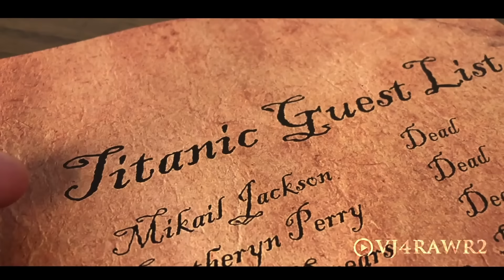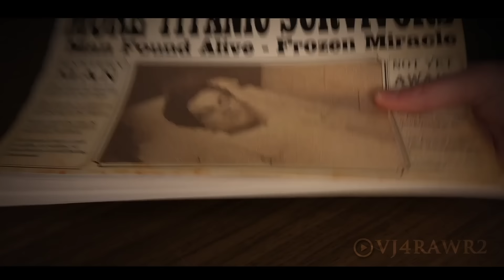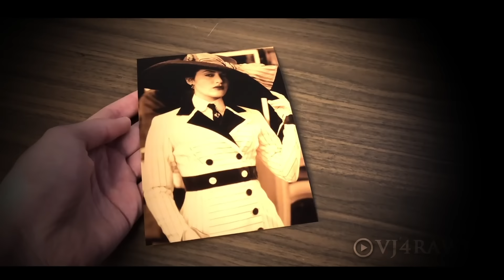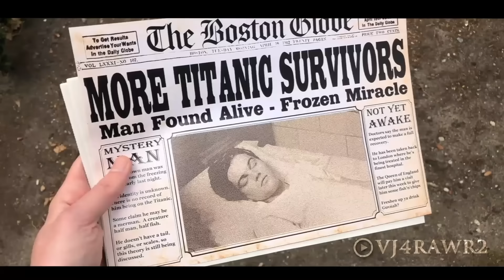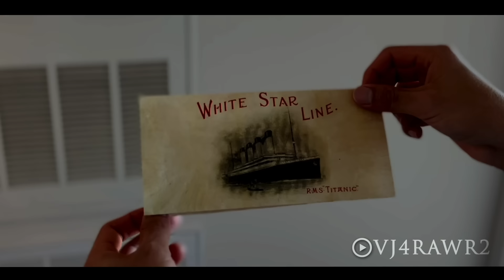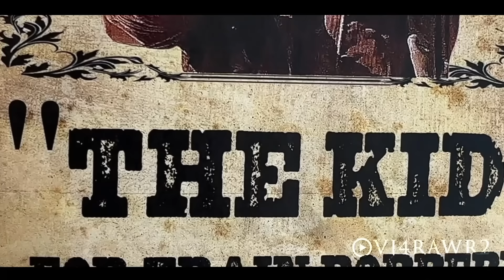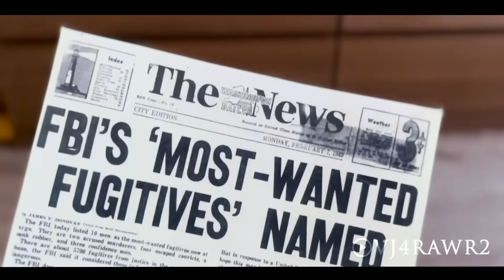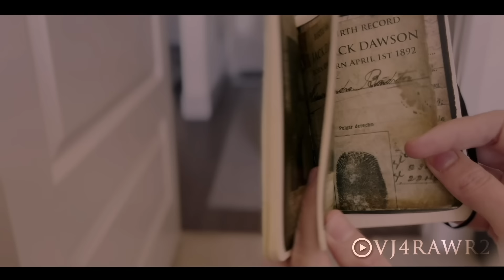Titanic 2 Short Film - The Rose Diaries (Parts 1 and 2)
Titanic 2: The Rose Diaries tells the story of Rose (Kate Winslet) after the events of Titanic. Jack (Leonardo Dicaprio) was lost at sea after the Titanic sank. Rose must now move on with her life in New York and forget about Jack. or at least, that's what she thought.

This is a short film created using existing material.   Through the use of editing, voice artists, effects work, newly filmed footage etc, a brand new narrative is created.

This video took me approximately 6 weeks to edit together.  I hired professional voice artists to impersonate the stars from the original 1997 film.  I used effects work to change backgrounds and insert items (like the bandage and eyepatch after Rose has her accident).  I also filmed short segments myself (like the letters and posters).